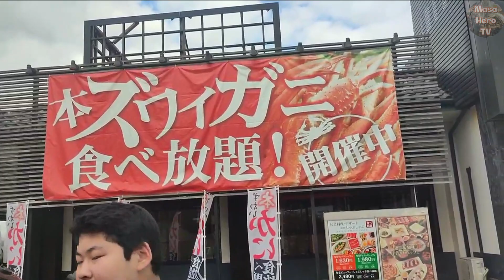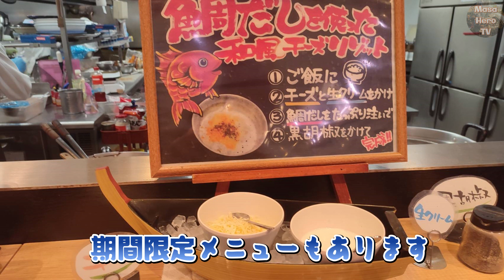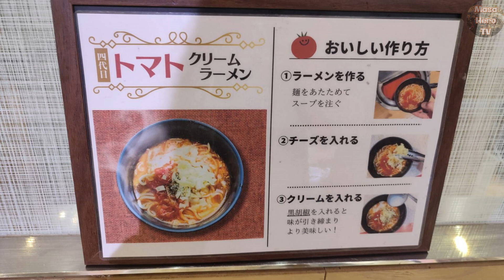【しゃぶしゃぶ食べ放題】露菴宗像店でしゃぶしゃぶとビュッフェを堪能する♪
今回は、福岡県宗像市にある「露菴　宗像店」でしゃぶしゃぶとビュッフェを楽しんできました。

野菜の創作料理が多く、どれもおいしく食べれました。
期間限定メニューもあります。

店名：露菴(ろあん) 宗像店
住所：福岡県宗像市王丸７８９−４
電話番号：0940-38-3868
営業時間：
ランチ　（平日・土日祝）11:00~15:30(LO15:00)
ディナー　（平日）17:30～21:00（LO20:30）
　　　　　（土日祝）17:00~22:00（LO21:30）
※土日祝日は120分制の時間制限あり
定休日：不定休（毎週火曜日はランチタイムのみの営業）

声：音読さん